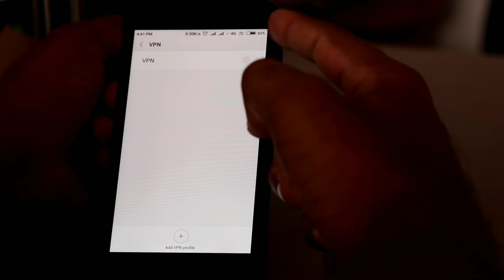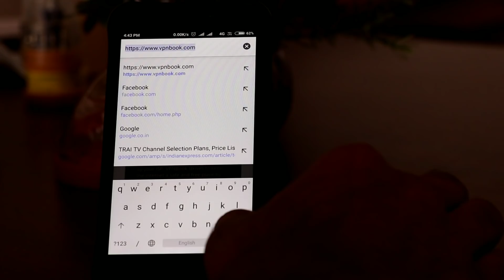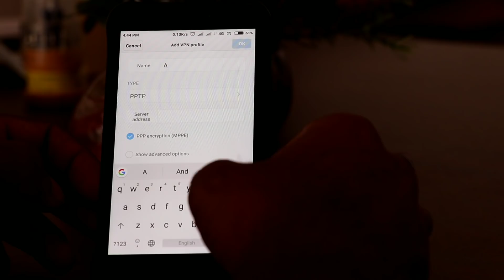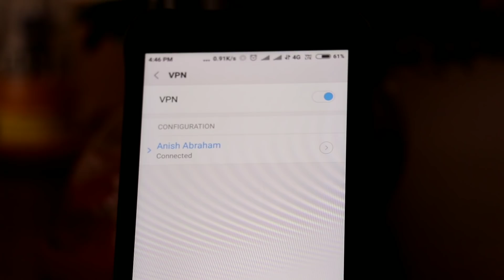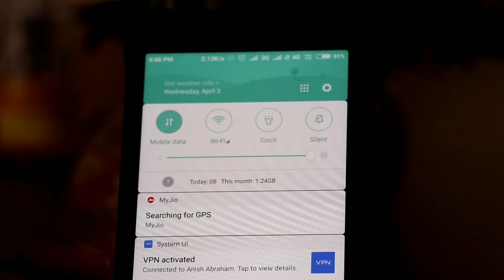🔥Phone secret trick | Free VPN settings of your phone settings | Malayalam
Best,

Terry

Overseas Department Manager

Gihosoft Technology Co., Ltd.